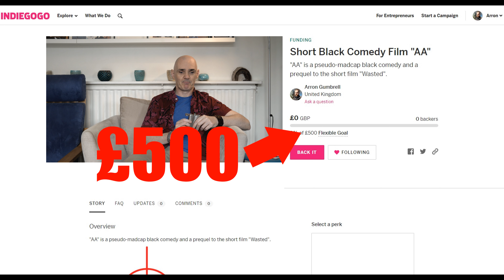Wasted: AA Crowdfunding Pitch Video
The crowdfunding campaign for the short film "WASTED: AA" is now LIVE.

"AA" is a pseudo-madcap black comedy and a prequel to the short film "Wasted".

Foul-mouthed ageing hitman Brodie is heading towards the end of his career and trying to go sober is going to be the least of his worries. The real hangover is about to begin.

Want to know more about the project and how you can back us?

Then you can watch this short video presented by our leading actor Jim Glaister or head right to the campaign page at the link below to read more and to back this project.

Thanks, team Wasted